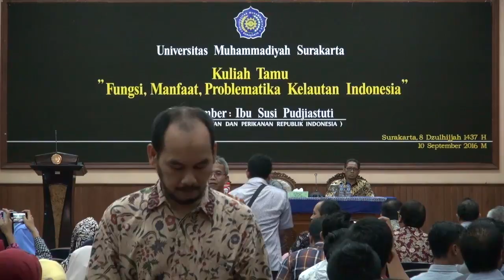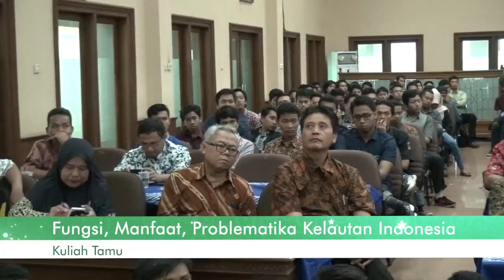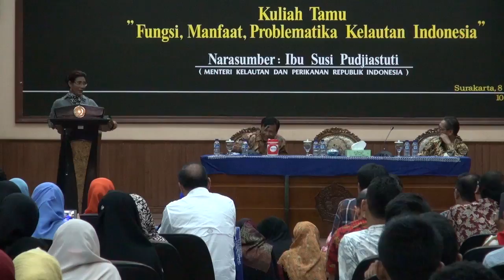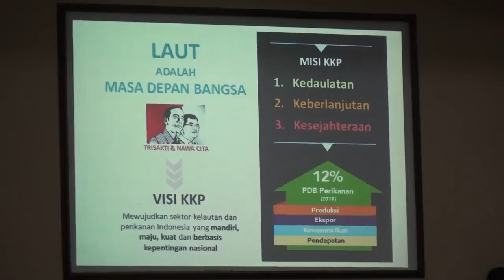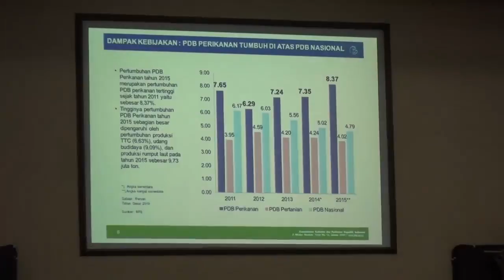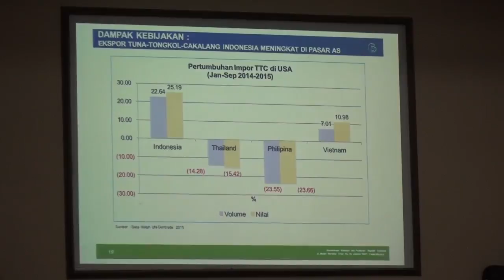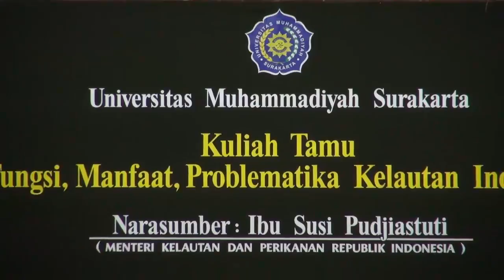Susi Pudjiastuti : Fungsi, Manfaat, Problematika Kelautan Indonesia